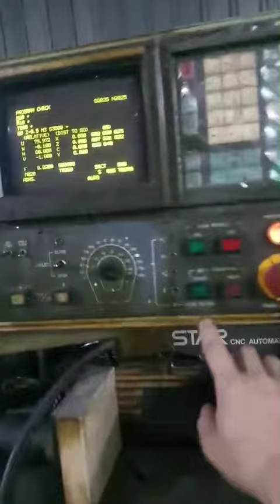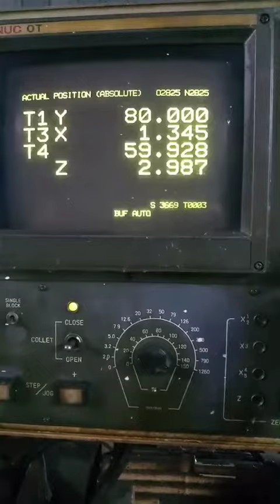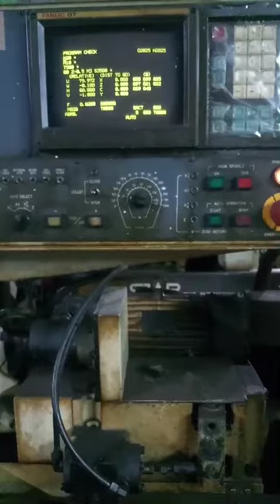"Star"Cnc Automatic Latheel RNC-10Ya 1988Cotrol Fanuc O-TWith "Ikura Seiki"Bar Feeder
🇯🇵Cnc Bar Feeder ถึงเมืองไทยแล้วจ้า 2 ตัว🇹🇭
เปิดขายที่ราคาพร้อมใช้งานตัวละ 189,000 บาท
ราคาไม่รวม หม้อแปลง ขนส่ง ติดตั้ง และ Training
"Star"Cnc Automatic Lathe
Model  RNC-10
Year  1988
Control  Fanuc O-T
With "Ikura Seiki"Bar Feeder

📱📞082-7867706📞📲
(line)yoye529(line)